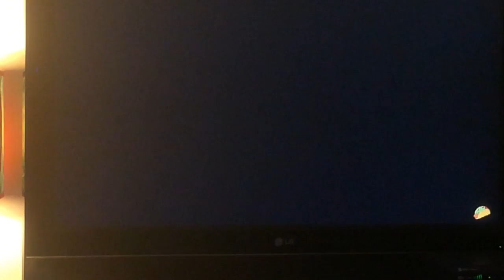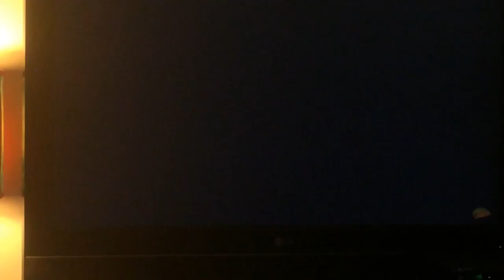Opening the After Party Pack | Gold Key | PVZGW2